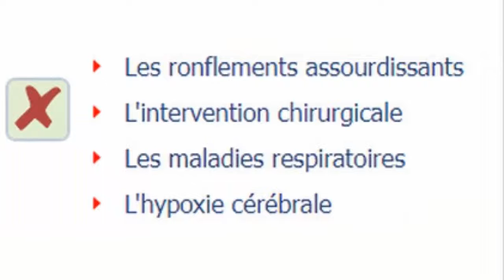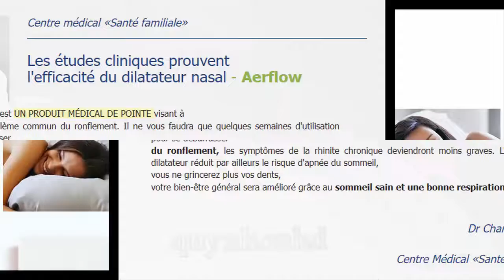Aerflow - France (FR) - Le ronflement est-il dangereux pour la santé ?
💥 Offres France (FR) Prix : 59 EUR

L'Aerflow anti-ronflement est une pince – sur l'appareil avec un pont souple.
💥 Comment fonctionne Aerflow ?
* Clip provoque une pression locale dans le nez.
* Activez le réflexe naturel d'étirement du palais mou et de la luette pendant votre sommeil.
💥 Les méfaits du ronflement sont incommensurables pour votre santé :
* Maladie cardiovasculaire.
* Dysfonctionnement des voies respiratoires.
* Frustration, mauvaise santé.
💥 Que choisirez-vous ?
* Sommeil sain.
* Respirez librement.
* Ça fait du bien.

Merci d'avoir visité le site Web.